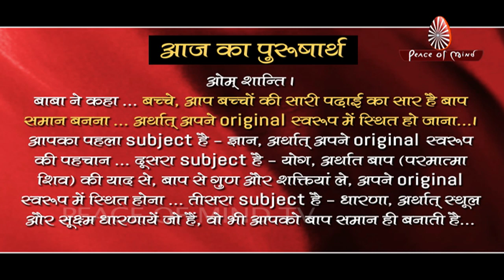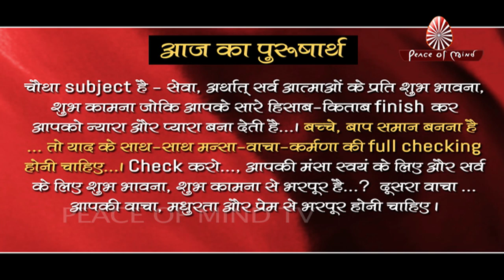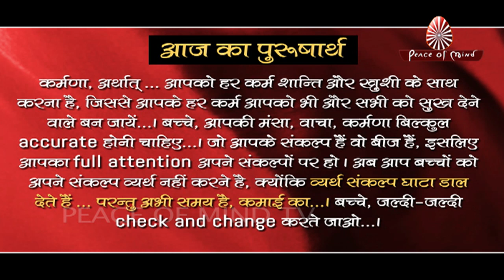Aaj Ka Purusharth-27-11-2018-Peaceof Mind TV